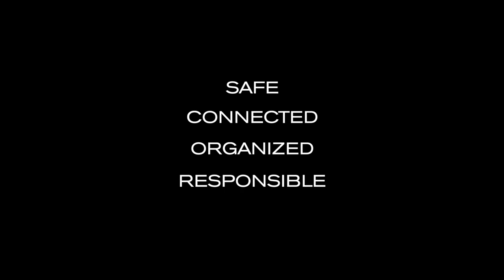Bobby XL Anti-Theft backpack by XD Design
The Bobby XL is the bigger version of the Original Bobby Anti-Theft backpack. It's specially designed for 17" laptops, including all your favorite features of the Original Bobby.

Product dimensions:
W: 31.5 cm / 12.4"
H: 46 cm / 18.1"
D: 12.5 cm / 4.9"

Content: 15 liters
Loading capacity: 9 kg / 19.8 lbs
Weight of the bag: 900 gram

Laptop Compartment:
30 cm x 35,5 - 43 cm x 3,5 cm (Width x Height x Depth)
Tablet Compartment: 30 cm x 27,5 - 31 cm x 1 cm (Width x Height x Depth)

Key Features:
• Integrated USB charging port
• Illuminating safety strips
• Water repellent fabric
• Optimal Weight balance
• Luggage strap
• Cut Resistant
• Adjustable open angles
• YKK zippers
• Advanced storage design
• Shock-proof
• Fits a 12.9" Tablet (tablet compartment)
• Fits a 17" Laptop (laptop compartment)